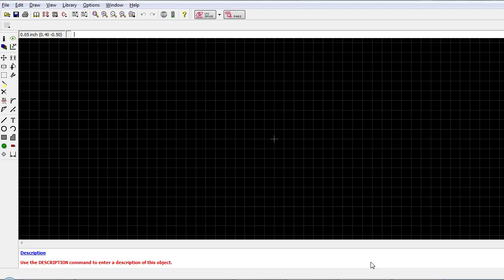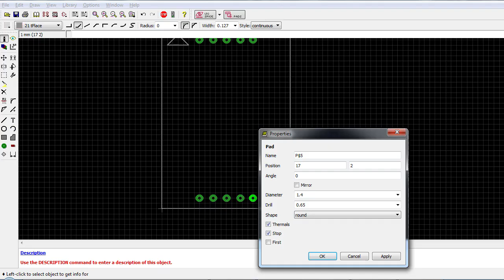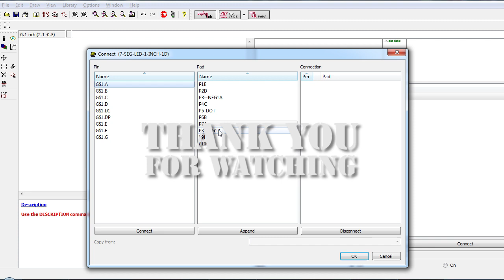Creating a new component: size does matters 1 inch LED